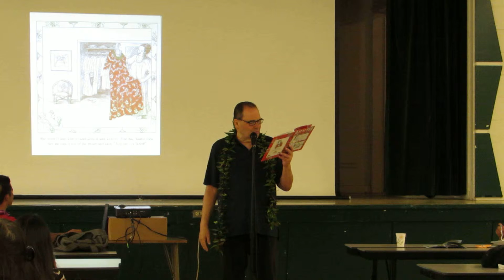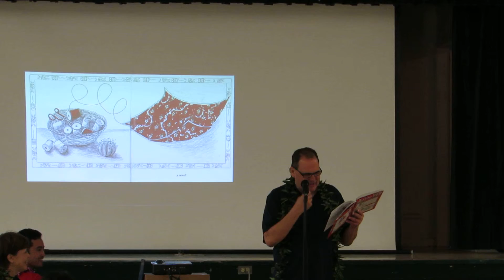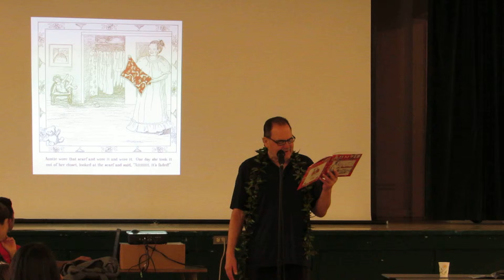Read to Me International Presents...Feed Me A Story - Frank De Lima reads "Auntie."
Read to Me International Presents...Feed Me a Story. Crafts, Activities, and a Free Dinner! Come as a family and win a free book! Featuring Special Guest Reader, Frank De Lima. Wednesday, May 13, 2015, 5:30 pm at Lāna'i High & Elementary School cafeteria. Video by Kepā Maly.

to learn more about how you can support our organization and programs. We are a community-based nonprofit that relies on donations to fund our mission to serve as the island's historical resource and ʻāina steward. Your donation, no matter how big or small, keeps the flame of knowledge, culture, and heritage burning bright.